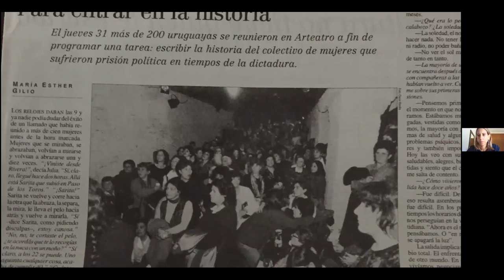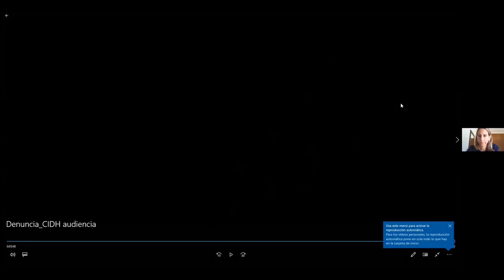PS179 (ENG) UR Access to truth, justice and reparation with a gender perspective in Uruguay